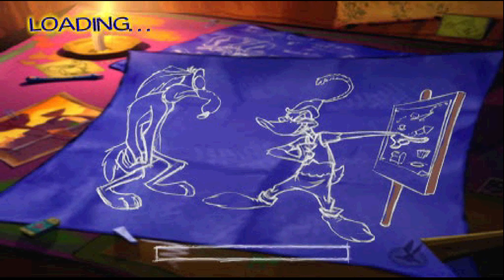Let's Play Sheep Raider Ps1 - Sheep Swipe Success! Daffy's Twisted Game...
Pluck that plunder!

Opening - 0:00
Daffy's Offer - 0:06
Tutorial - 3:32
Level 1 - 17:36
Level 2 - 29:41